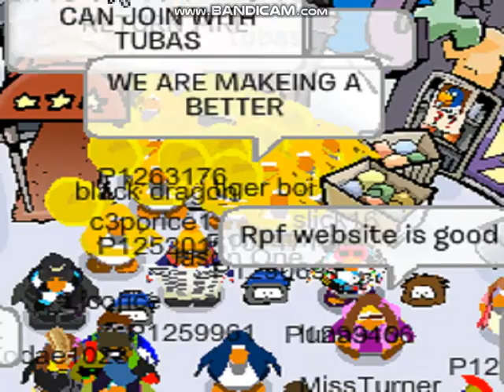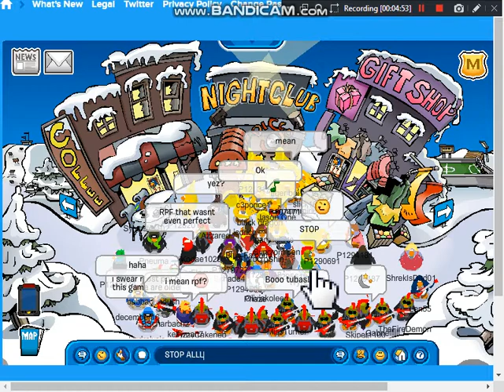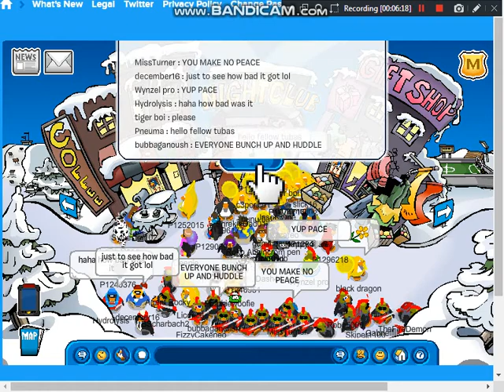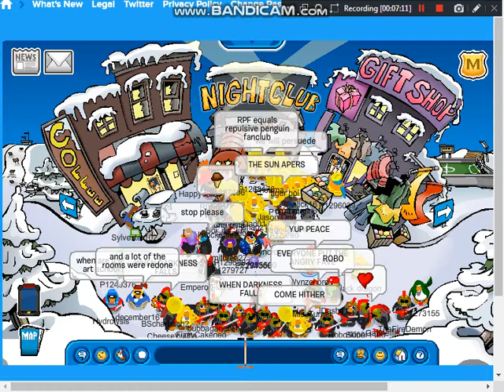TUBA GANG VS RPF IN THE TOWN | CLUB PENGUIN REWRITTEN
SUB LIKE AND COMENT I SUB I WILL LIKE IT AND SUB TO YOU
SOFTWARE: BANDICAM
GAME: CLUB PENGUIN REWRITTEN